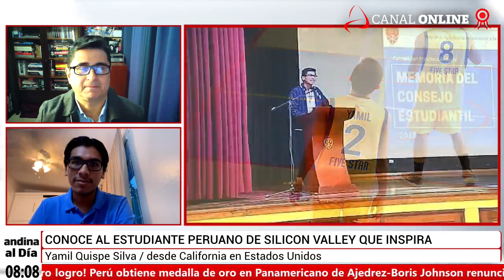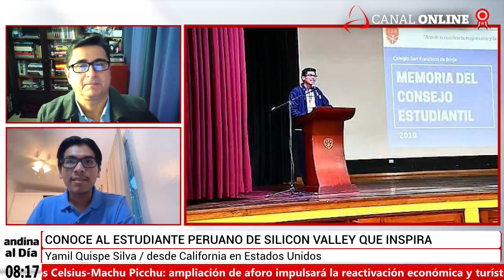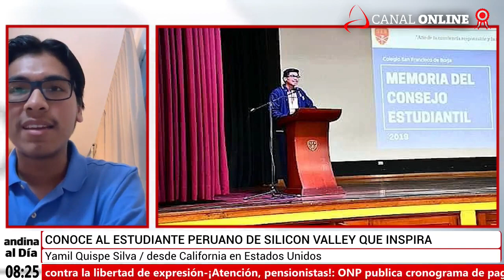Estudiante peruano de Silicon Valley que inspira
El estudiante peruano Yamil Quispe Silva, actualmente reclutado por Silicon Valley - la meca de la tecnología- nos cuenta sobre sus experiencias que sirven de verdadera inspiración para muchos jóvenes. Nos responde desde California en los Estados Unidos.